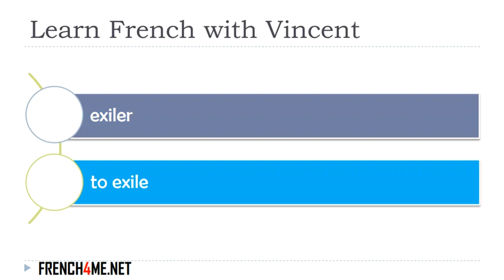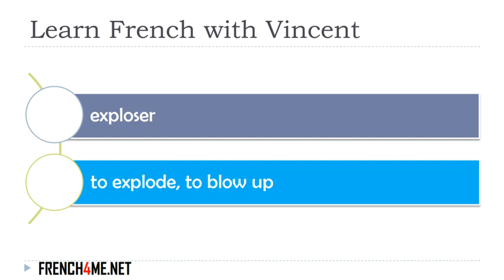Learn French I Exercises I Most used verbs # 52